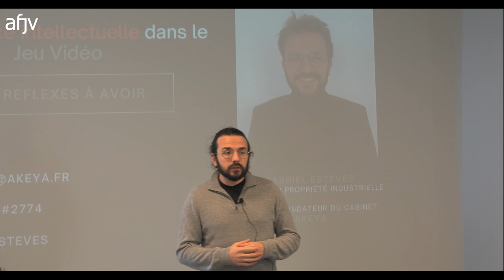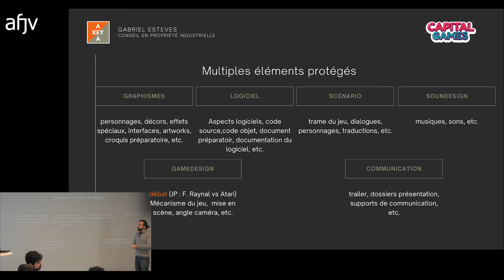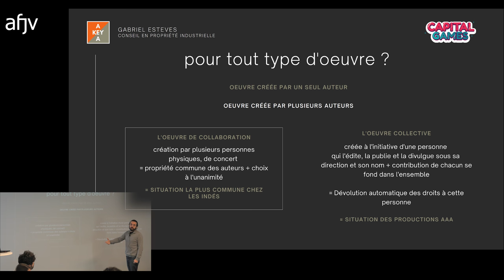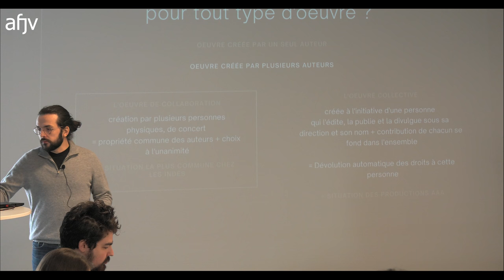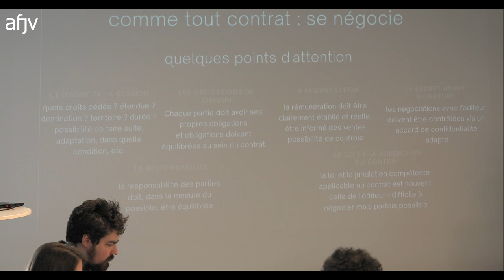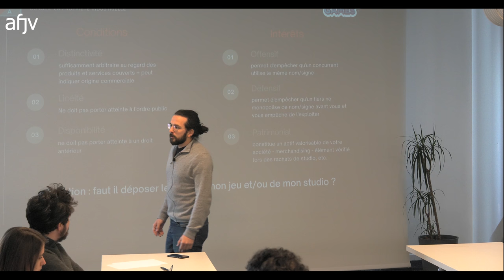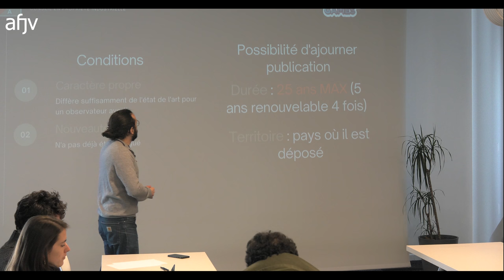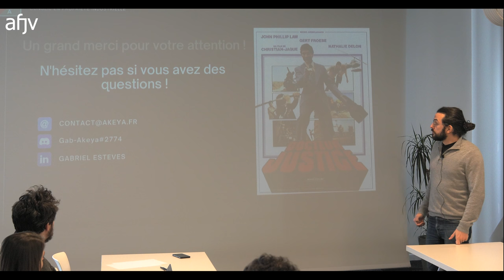La propriété intellectuelle et les droits d’auteur dans le jeu vidéo, par Gabriel Esteves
Gabriel Esteves, conseil en propriété industrielle, aborde l’ensemble des droits de propriété intellectuelle dans le jeu vidéo (le droit d’auteur, la marque, le nom, le logo, les idées, les concepts, le design et la technologie)
Comment protéger mon jeu, mais également les graphismes, le code ou le logiciel, le sound design et la musique, le scénario et le game design, etc.
Gabriel Esteves apporte un éclairage et des conseils sur tous ces sujets parfois complexes.
Conférence organisée par Capital Games le 9 février 2023 au Cargo à Paris.